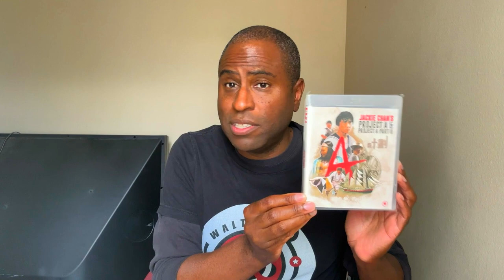Project A Jackie Chan's Movie in 4K Ultra HD & Blu-Ray Release 2024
In this video, I, Walter, discuss the upcoming release of Jackie Chan's "Project A" collection on 4K Blu-ray. I share my excitement for these classic Jackie Chan movies from the 1980s, highlighting their originality and incredible stunts. I also explain my journey of discovering Jackie Chan's films and my preference for the original versions with Cantonese soundtracks. I provide insights into the content of the movies, emphasising their period-piece setting and pirate-themed action. Additionally, I showcase previous releases by 88 Films and anticipate the quality of the upcoming 4K release. If you're a Jackie Chan fan, mark your calendars for July 9th!

➥  • Starman Unboxing My Favorite Movies F...
➥  • Babylon 5 HBO Max Review and DVD Unbo...
➥  • The Avengers 3D & 4K Unboxing And Exp...
➥  • Weekly Update March 08. 2022 - New Bl...
➥  • Captain America 3D & 4K Steelbook Unb...
➥  • Weekly Update February 21, 2022
➥  • Thor 3D & 4K Steelbook Unboxing
➥  • Halloween Kills 4K Unboxing